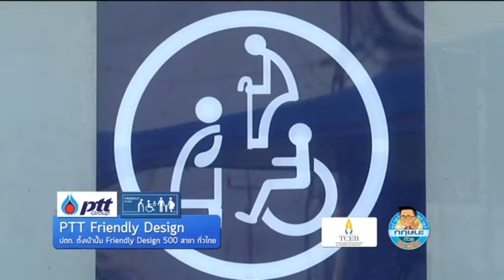โบกธงเที่ยวไทย แหล่งท่องเที่ยวในอุทยานแห่งชาติทั่วไทย กฤษนะทัวร์ยกล้อ 22-1-61 เบรค 2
โบกธงเที่ยวไทย สำรวจอารยสถาปัตย์ แหล่งท่องเที่ยวในอุทยานแห่งชาติทั่วไทย กฤษนะทัวร์ยกล้อ 22-1-61 เบรค 2